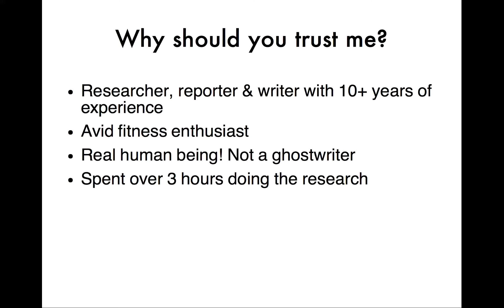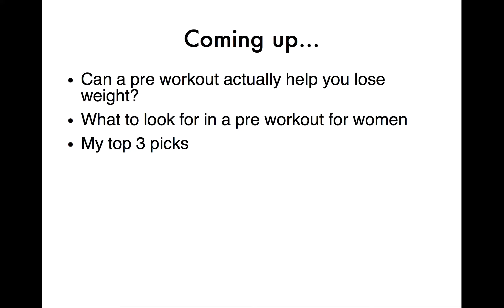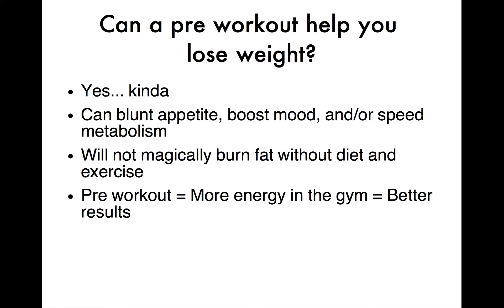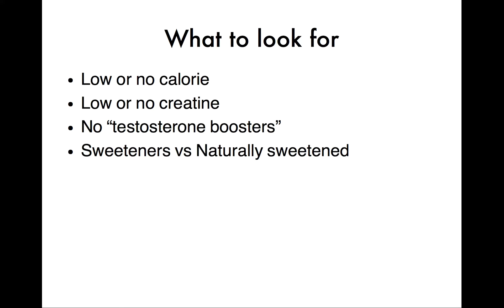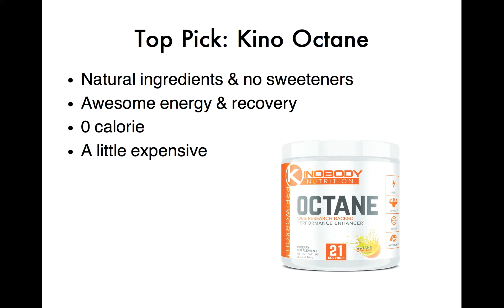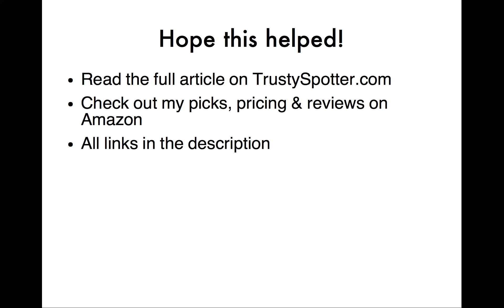Best pre workout for weight loss (female): The 3 best pre workouts for women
Looking for a great pre workout to give you that extra boost in the gym? In this video, I talk briefly about whether "fat burning" pre workouts can help you lose weight, how to shop for one, and give you my favorite pre workouts for women.

FitMiss Ignite Pre Workout on Amazon

Cellucor C4 Original on Amazon

Kino Octane (top pick) on Amazon